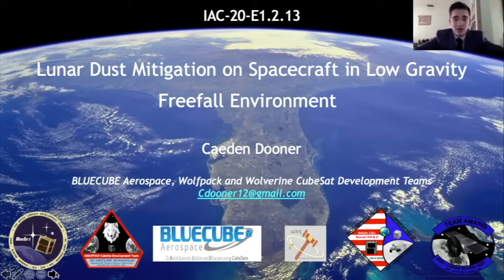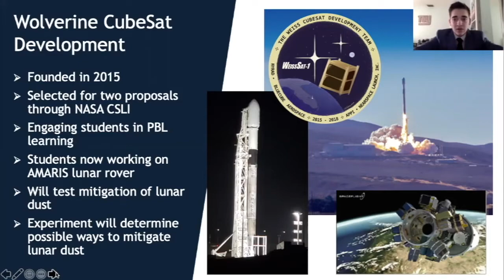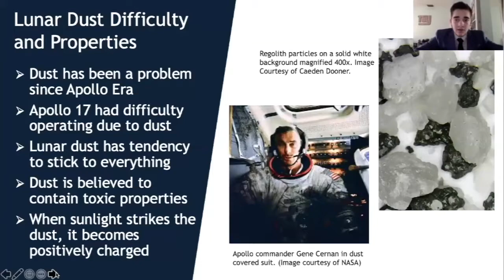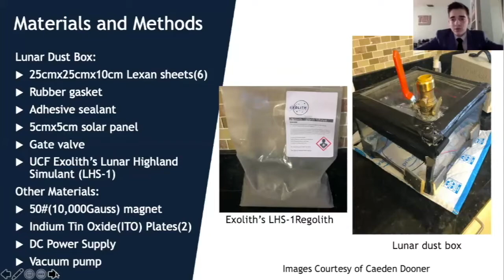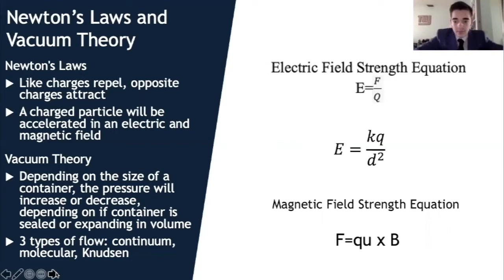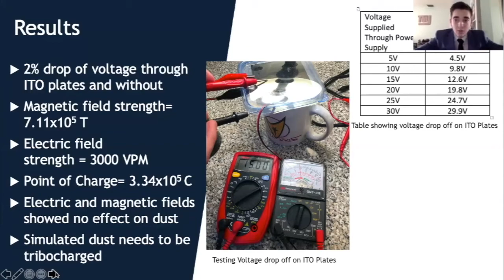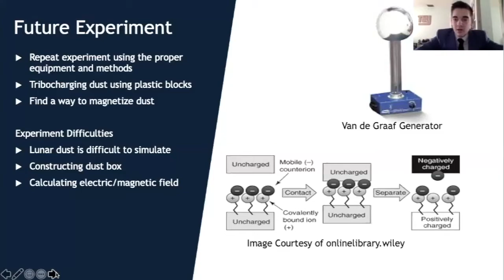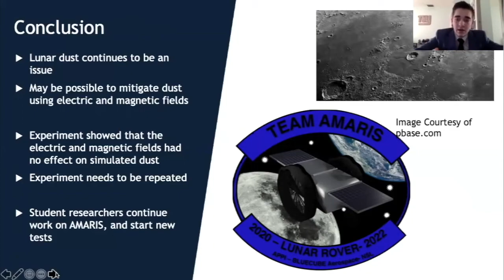IAC 2020 Dubai Caeden Dooner Virtual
Student Caeden Dooner presents his research on lunar dust mitigation at the International Astronautical Congress in Dubai (virtual due to COVID).